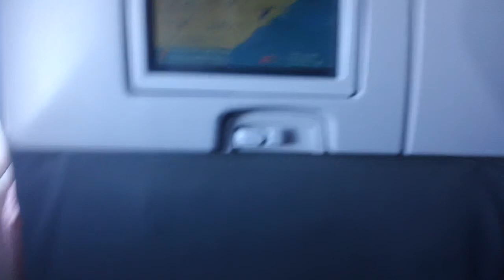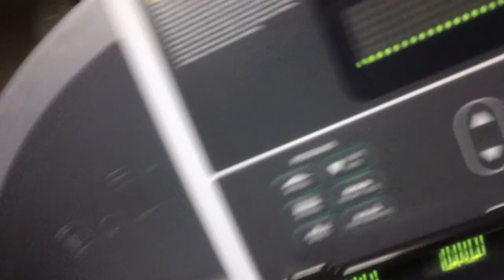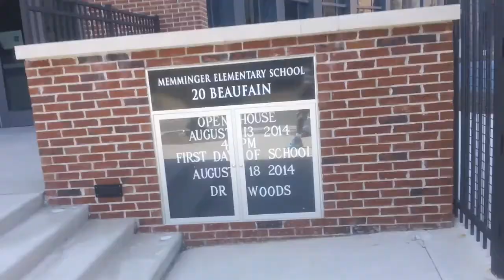Charleston, SC Vlog // Montage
So on the last day of summer break I have the privilege of saying I charted new territory! And of course it wouldn't be the same without sharing it with you guys! It was an honest blast! So much happened that was just great and so yea. I love planes. if you can't tell! LOL

So enjoy school guys! PositiveAttitude!

Less videos?  Nah, I'm gonna work super hard and make sure there is time to do what I love.

Hope you all enjoyed the vlog/montage!  You guys really do mean a lot to me.  :)